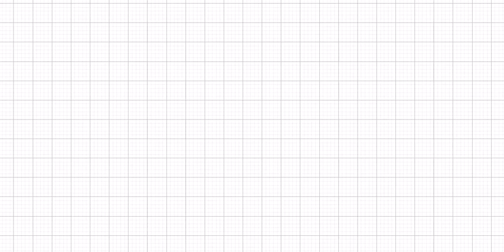Spirale di Fibonacci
Spirale di Fibonacci con Geogebra